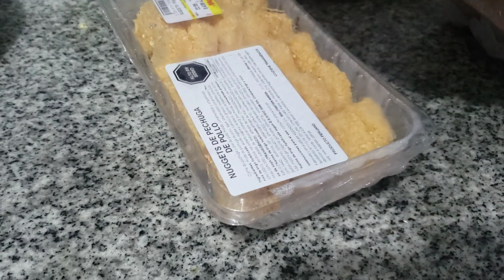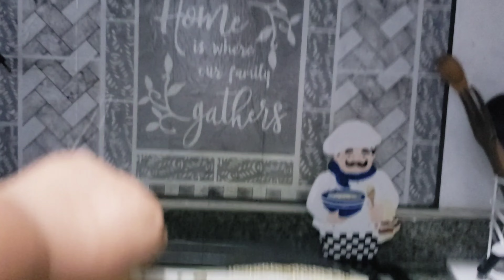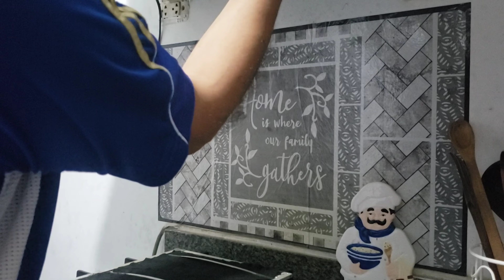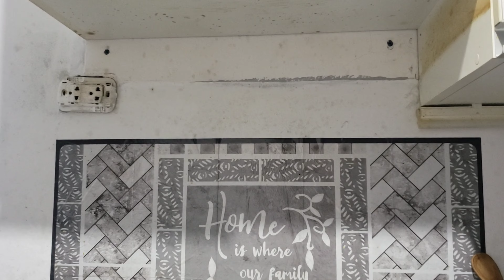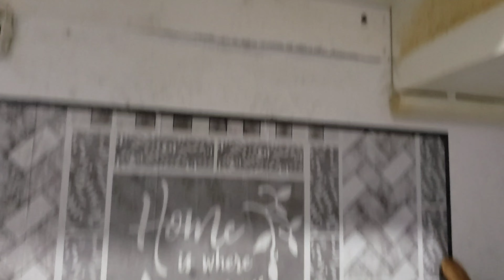Así va quedando el Nacimiento 🤗 VLOGMAS #2